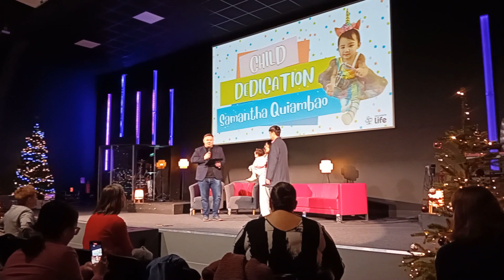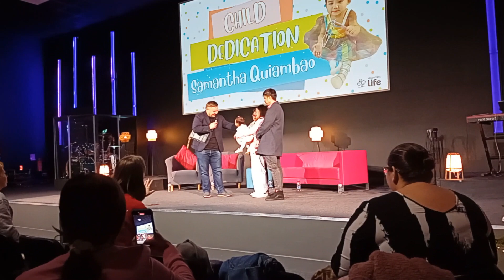Samantha's Dedication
We witnessed baby Samantha's dedication at the Life Centre, Limerick